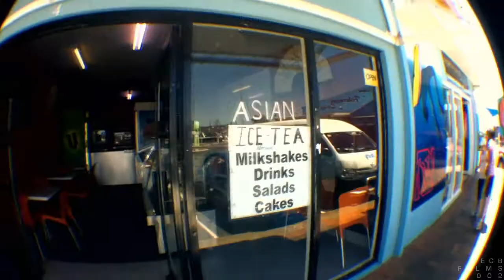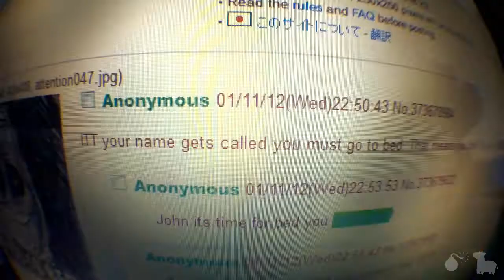The Great Australian Pyramids(Day 444)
Did you know that the Egyptians stole Australia's idea of the pyramids? Day 444.
LINKS